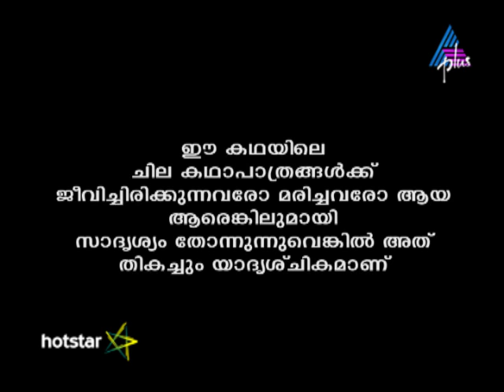Kadamattathu Kathanar Epi 254 30-01-17 (Download & Watch Full Episode on Hotstar)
Kathanar Decides To Leave Madavana Thirumeni fumes at the villagers for accusing an innocent Kathanar. The villagers panic as Kathanar decides to leave the village. Will they stop Kathanar?